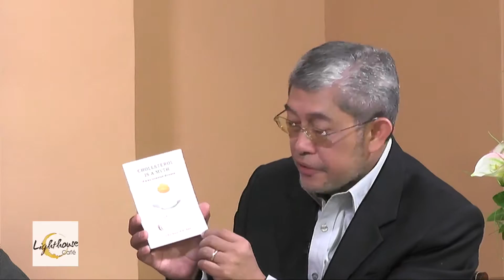What's Brewing Episode 25 on "Wellness"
This episode's feature is about "Wellness" with guests Dr & Mrs. Cris Enriquez. Learn the alternative way to cure illnesses.

Lighthouse Cafe airs every Saturday, 10a, 4pm, 10pm over Cignal TV Ch.88, GCTV.